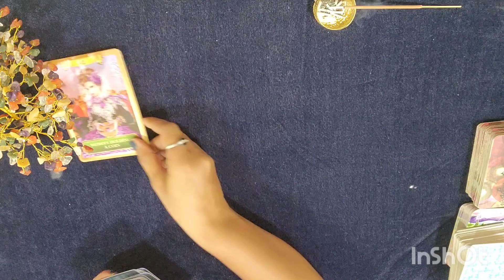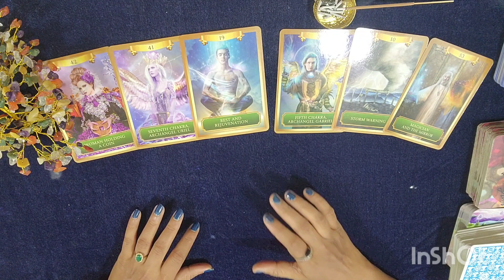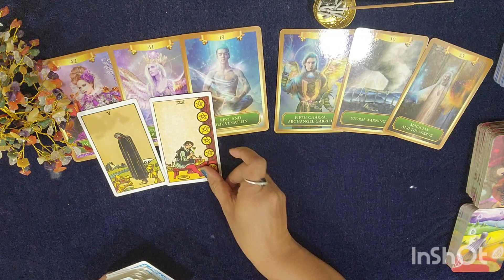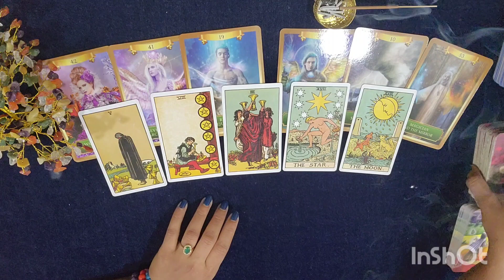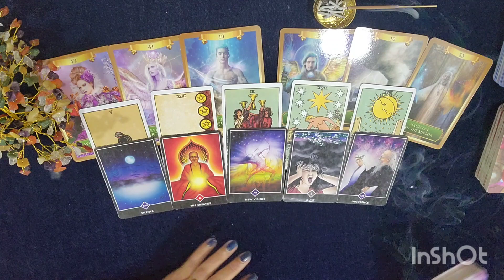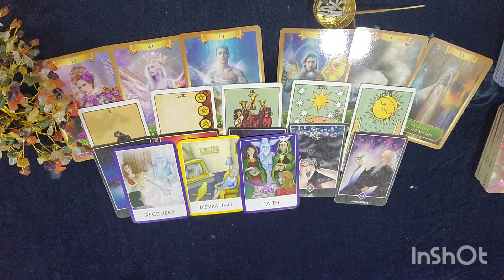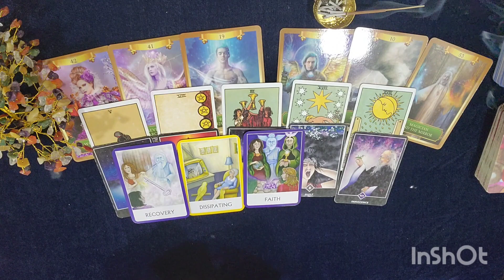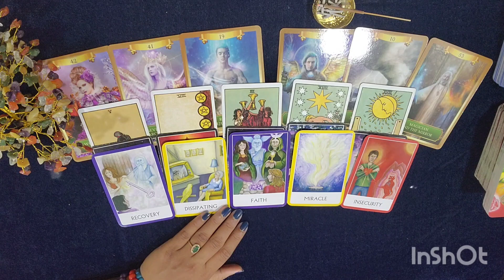❤️🧿Virgo(कन्या राशि) Love Tarot reading for August 2022| अगस्त मे लव लाइफ केसी रहेगी?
✨hello friends🙋
Healing classes ✨
Healing session ✨

⭐STAY TUNE⭐